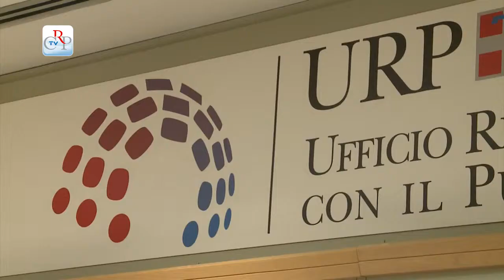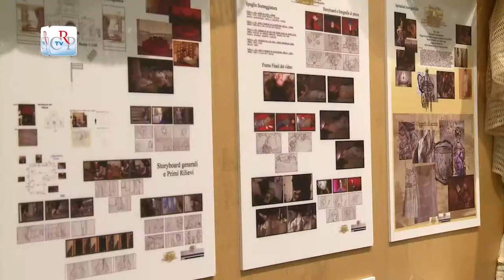Mostra sulle scenografie emergenti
Come adeguare le scenografie alle nuove richieste di mercato? È il leitmotiv della mostra “To. Create-Scenografie emergenti”, visibile fino al 12 novembre all’Ufficio relazioni con il pubblico (Urp) del Consiglio regionale. L’esposizione, allestita dagli studenti dell’Accademia Albertina di Belle Arti di Torino è un viaggio ideale nei meandri della creatività, un percorso che immerge il visitatore nelle suggestioni che prendono vita sulla scrivania dello scenografo.